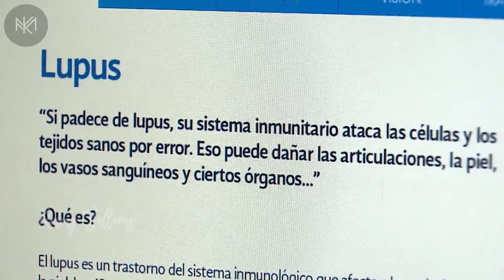La Rosa de Guadalupe 2022 'Lo mejor de mí' (Parte 1)